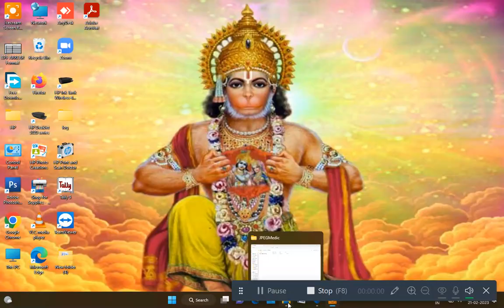JPEG medic arwe 2 single multi PC available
I M Decrypt File My YouTube Viewer. All The Best .. My Friends